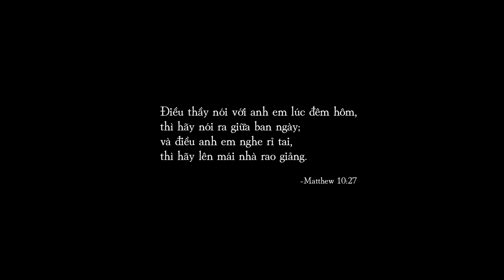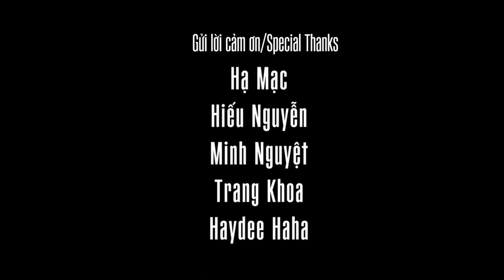TRONG TÂM TƯ - TRÊN BỨC TƯỜNG | TRONG TAM TU - TREN BUC TUONG (2022) DOCUMENTARY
TRECAO PRODUCTION

Sản xuất / Produced by: Diệp Trần
Đạo diễn / Directed by: Hoàng Văn Hải
Starring: CRESK - Nguyễn Tấn Lực
Đạo diễn Hình ảnh / Cinematographer: Nguyễn Quang Đức
Trợ lý Quay phim / Assistant Camera: Võ Thiên Kỷ
Dựng phim / Editor: Hoàng Văn Hải
Âm Thanh / Sound Mixer: Hoàng Văn Hải
Trợ lý Sản xuất / Production Assistant: Hiếu Nguyễn
Thiết kế Poster / Poster & Title Designer: CRESK
Thiết kế / Design: Thuỵ Quỳnh Nhi
Phụ đề / English subtitle by: Nguyễn Quốc Huy